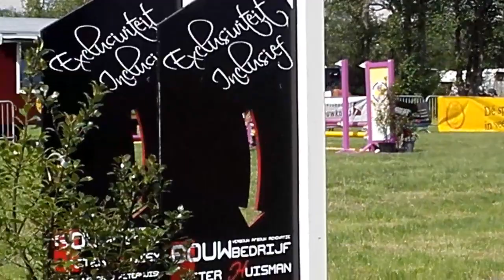SOLD Butet's Spekkie @ Wanneperveen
7 years old gelding
130 cm.
Jumping 70 cm.